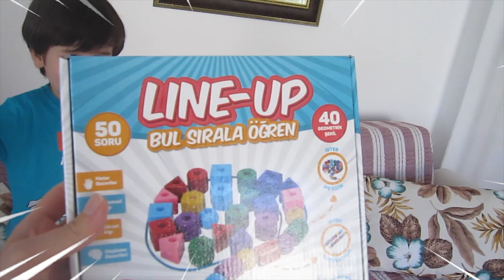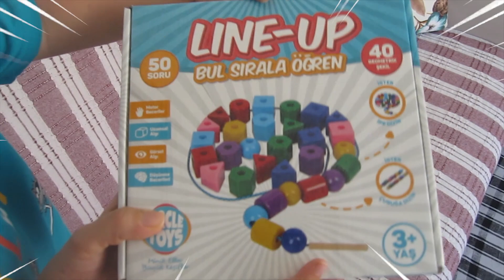Bul Sırala Öğren Çok Zevkli Bir Oyun. Eğitici Çocuk Videoları | LINE-UP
Deha Doruk çok eğitici ve zevkli bir oyun buldu. El becerilerini de geliştiren Line-Up oyunumuz çok güzel. İyi seyirler